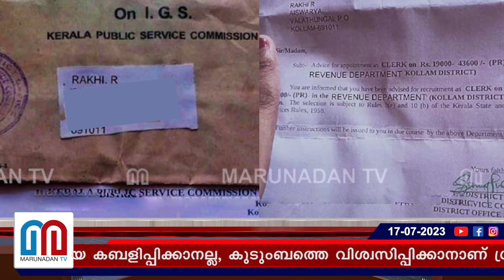വ്യാജരേഖാ കേസില്‍ യുവതിക്ക് ഇടക്കാല ജാമ്യം നല്‍കി കോടതി I Fake document case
കൈക്കുഞ്ഞുണ്ട്, പരിചരിക്കാൻ താൻ അടുത്ത് വേണം; പി.എസ്.സിയെ കബളിപ്പിക്കാനല്ല, കുടുംബത്തെ വിശ്വസിപ്പിക്കാനാണ് ശ്രമിച്ചത്; സർക്കാർ ജോലി ലഭിക്കാത്തതിൽ കടുത്ത മാനസിക സംഘർഷത്തിലായിരുന്നു; രാഖിയുടെ വാദം പരിഗണിച്ചു; വ്യാജരേഖാ കേസിൽ യുവതിക്ക് ഇടക്കാല ജാമ്യം നൽകി കോടതി